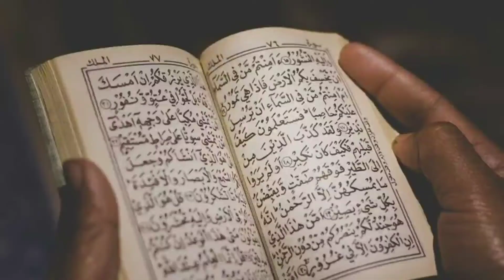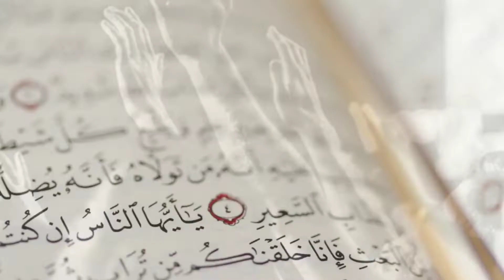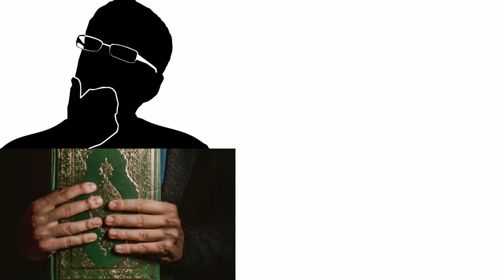Shaitan Karta Tha Allah Ki Bahut Ibadat | Par Ab Nahi Padhne Deta Kisi Ko Bhi Namaz | Ayan Message